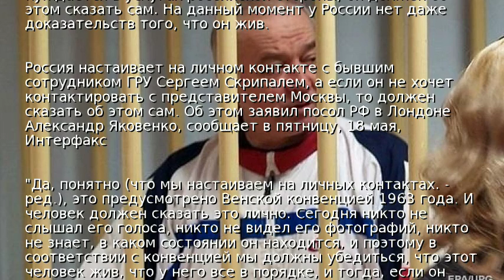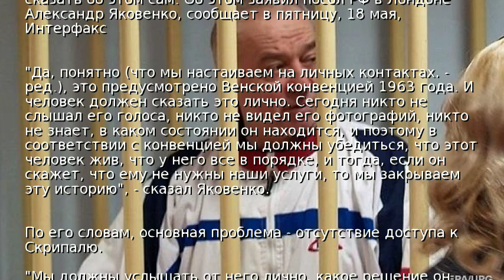Россия требует личной встречи со Скрипалем